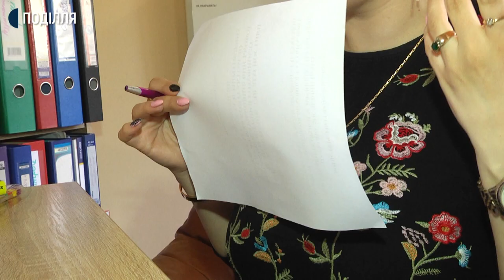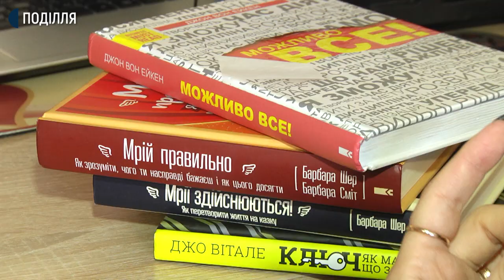Як пережити самоізоляцію: 5 правил від психолога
В період карантину побільшало роботи у сімейних психологів. Про це Суспільному розповіла практикуючий психолог з Хмельницького Альона Маримонська. Каже, самоізоляція емоційно виснажує людину і не кожен здатен буденні справи урізноманітнити, а через це і виникають конфліки.